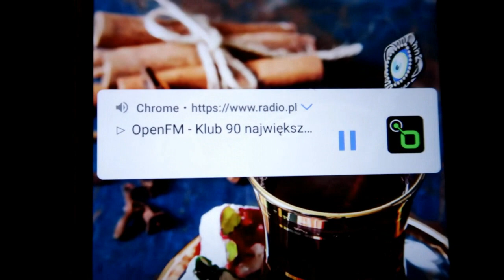Vlog : pielęgnacja włosów i ...mam lokatora ! :)